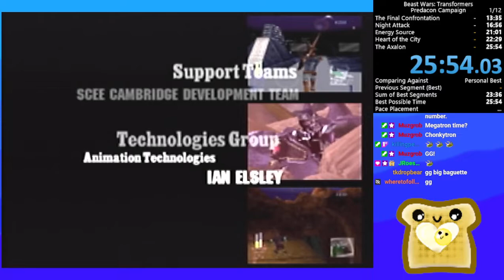Beast Wars: Transformers - Predacon Campaign speedrun - 25m53s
This run was pretty awful, but finishing a run of this is an accomplishment in itself.